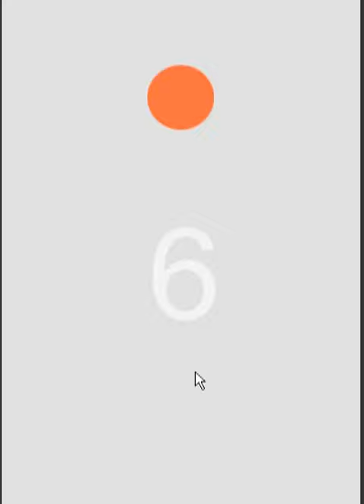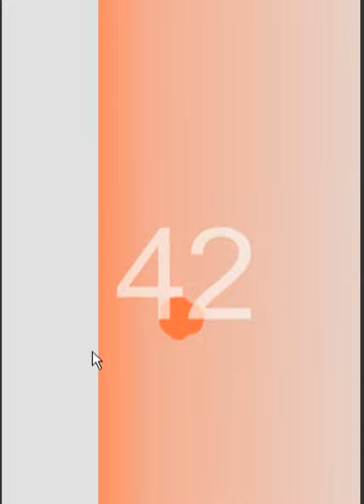Swipes arcade game best score 50